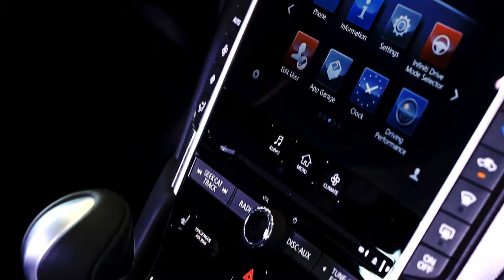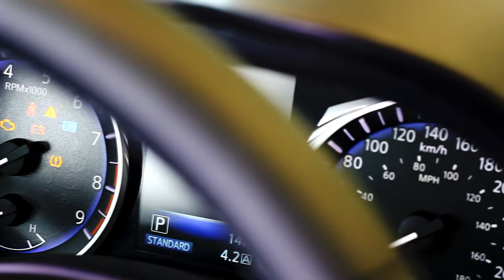Infiniti Q50 2014 - Spinelli Infiniti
Pour plus d'informations ou pour obtenir un prix pour le Infiniti Q50 2014 visitez notre site au ou contactez-nous par téléphone au 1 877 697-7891.

Nous sommes situés au 345, Boul Brunswick, Pointe-Claire (Montréal) Quebec, Canada, H9R 4S1

Infiniti Q50 2014 - Spinelli Infiniti (Version Française)